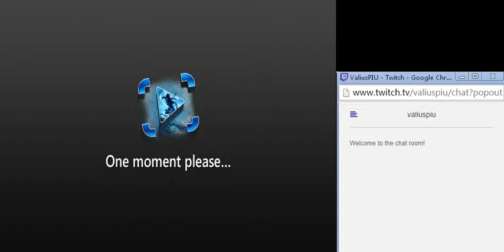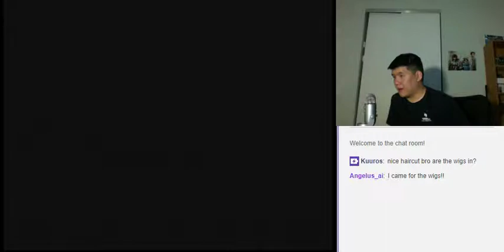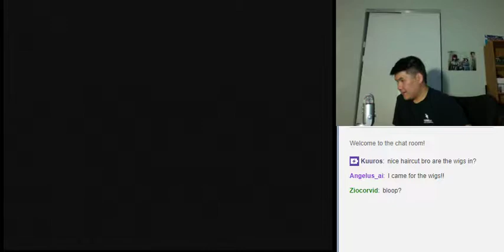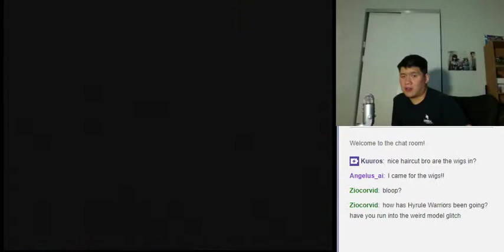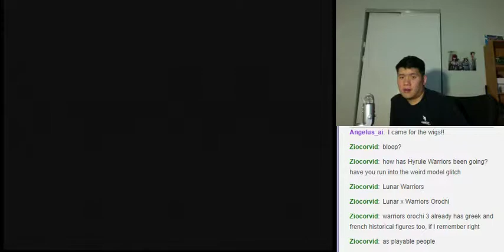Let's BLIND Play Lunar Silver Star Story Complete Part 90 - Killer Plants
The party enters the Iluk Botanical Gardens to find the material for the Balloon.